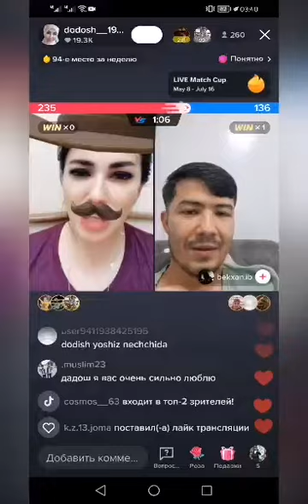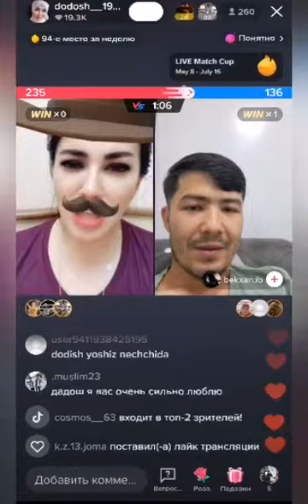Сардор бн СУЛТОН енди Жанг бошланади